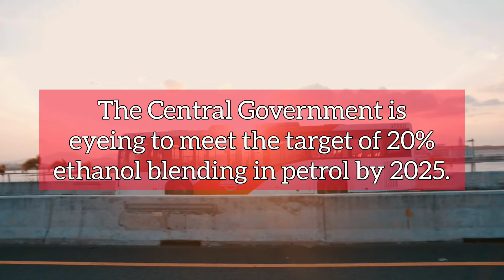Infra Update India: Taiwan Semiconductor, Ethanol Target and more | 22 December 2021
Today's Headlines:

- NHAI dedicates national highway projects worth ₹4160 crore to Uttar Pradesh.
- The Central Government is eyeing to meet the target of 20% ethanol blending in petrol by 2025.
- Adani Transmission completes 897-circuit kilometre power line in Uttar Pradesh.
- BMC is eyeing to set up smart traffic signals at 70 junctions across 12 roads in Mumbai.
- MahaMetro conducts trail runs on a 8.15 km newly developed stretch of metro rail in Nagpur.
- India's second Project 15B class indigenous stealth destroyer 'Mormugao', is expected to get commissioned by mid-2022.
- Indian Railways launches AI based locomotive inspection system at Bandra Terminus in Mumbai.
- A 3.4 km long bridge, built at a cost of ₹111 crore over the Mahanadi river, gets inaugurated in Cuttack, Odisha.
- India is holding talks with Taiwan for the setting up of semiconductor manufacturing hub amidst its free trade agreements.
- WardWizard will invest ₹500 crore in Gujarat to develop electric vehicles.